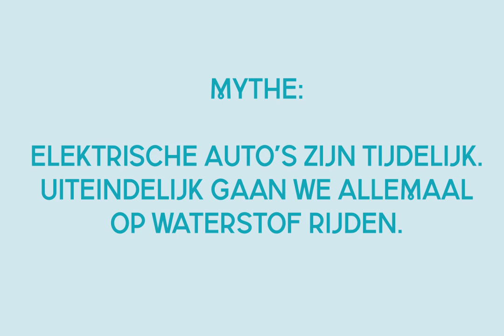Mythe: De elektrische auto is tijdelijk, uiteindelijk gaan we allemaal op waterstof rijden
Gaan we in de toekomst allemaal op waterstof rijden en is elektrisch rijden slechts een tussenstap? Kijk voor meer informatie op

Over Natuur & Milieu
Natuur & Milieu gelooft in een duurzame toekomst voor iedereen. Waarin we leven, wonen en werken zonder een negatief effect op het klimaat en de natuur. Samen met mensen, bedrijven en overheden werken we aan oplossingen om dit te bereiken. Zodat we kunnen reizen en energie gebruiken, maar dan schoon en duurzaam; we lekker en gezond eten zonder de natuur te schaden; we spullen hergebruiken in plaats van opgebruiken. Omdat deze thema’s de grootste impact hebben op het bereiken van onze doelen: Nederland klimaatneutraal in 2050 en herstel van biodiversiteit.

Op de hoogte blijven? Schrijf je in voor onze maandelijkse nieuwsbrief!

Op de hoogte blijven van nieuws, onderzoeken, projecten en blogs op het gebied van duurzame, zakelijke mobiliteit? Schrijf je in en ontvang vier keer per jaar onze zakelijke mobiliteitsnieuwsbrief!